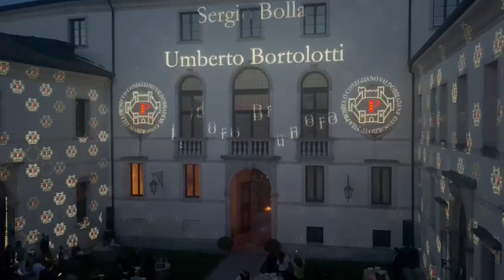La storia del Consorzio Docg proiettata in video mapping nel cortile del castello